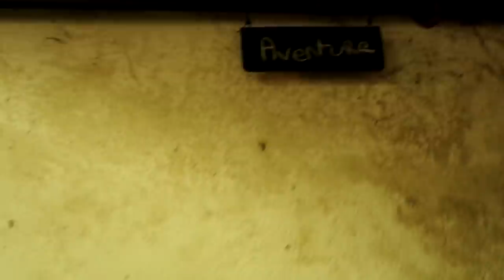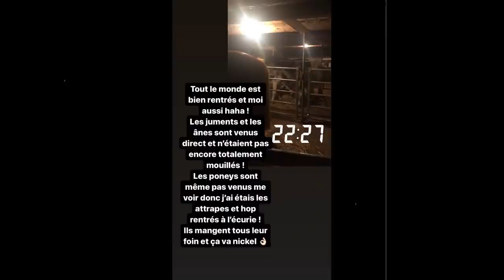On prépare les BOX avant la TEMPÊTE 😐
🎵 𝕄𝕌𝕊𝕀ℚ𝕌𝔼𝕊
Bibliothèque YouTube